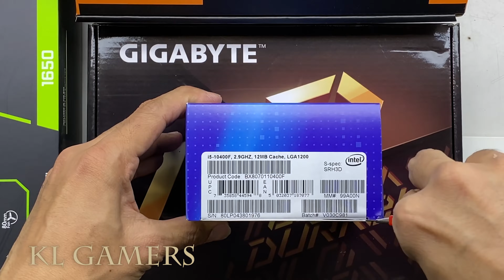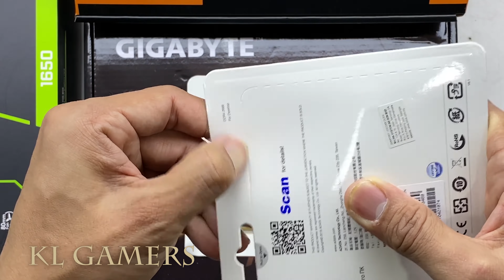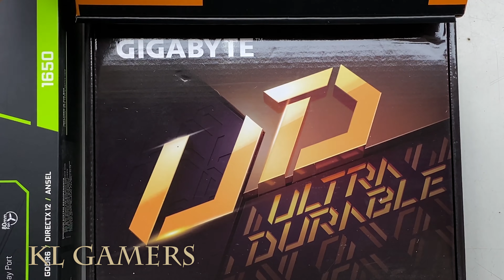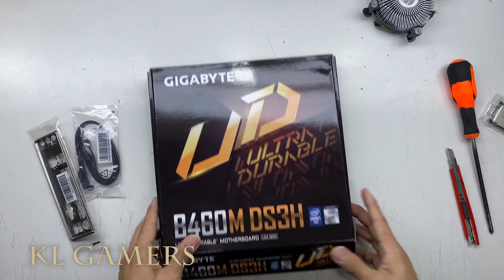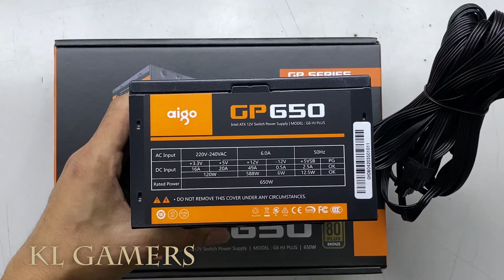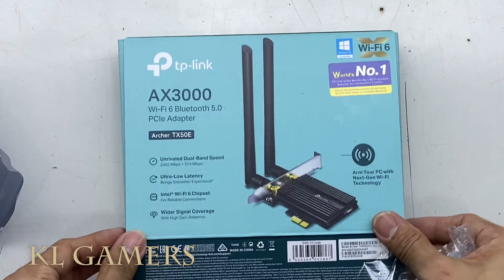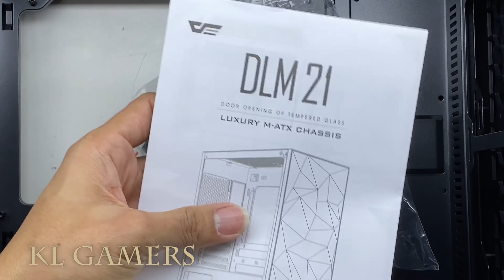intel Core i5 10400F GIGABYTE B460M DS3H GTX1650 DLM22 Black PC Build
Processor =  Intel Core i5-10400F Desktop Processor 6 Cores up to 4.3 GHz Without Processor Graphics LGA1200 (Intel 400 Series ) 65W (DEC)

Motherboard = Gigabyte B460M DS3H (LGA1200/Intel/B460/Micro ATX/M.2/SATA 6Gb/s/USB 3.2 Gen 1/DDR4/Motherboard)
(Amazon link) =

RAM = ADATA DDR4- 16GB RAM - DIMM 288-pin - 2666 MHz / PC4-21300 - CL19-1.2 V - unbuffered - Non-ECC
(Amazon link) =

SSD = ADATA XPG SX8200 PRO M.2 PCIE GEN3x4 SSD
(Amazon link) =

Graphics Card = MSI GTX 1650 4GB D6 AERO ITX OCV1 4GB GDDR6 GTX1650 (JAN)
(Amazon link) =

Power Supply = Aigo GP 550W / 650W 80Plus Bronze Power Supply
(Amazon link) =

Casing = darkFlash Micro ATX Mini ITX Tower MicroATX Computer Case with Door Opening Tempered Glass Side Panel (DLM22 Black) (JAN)
(Amazon link) =